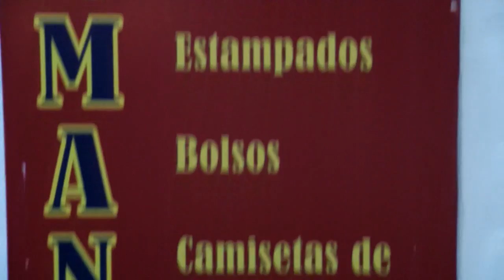Fecha 29 / Deportivo Español - Estudiantes BsAs (18/08/15)